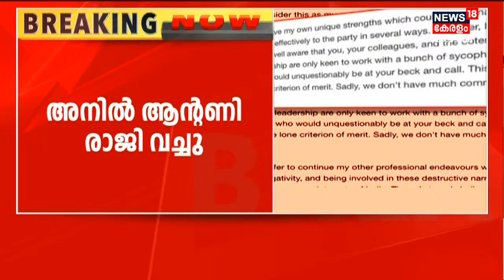"മഹാനായ പിതാവിന്റെ മകനിൽ നിന്ന് ഈ അപരാധം Congress Party പ്രതീക്ഷിച്ചില്ല" ;Rajmohan Unnithan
Anil K Antony Quits Congress: മോദിയെ കുറിച്ചുള്ള BBC Documentary വിവാദത്തിൽ വ്യത്യസ്ത നിലപാട് രേഖപ്പെടുത്തിയതിന് പിന്നാലെ രൂക്ഷ വിമർശനങ്ങള്‍ നേരിട്ട മുതിർന്ന Congress നേതാവ് A K Antonyയുടെ മകൻ Anil K Antony കോൺഗ്രസിലെ പദവികളെല്ലാം രാജിവെച്ചു. രാജിയിൽ രൂക്ഷ വിമർശനം ഉന്നയിച്ചിരിക്കുകയാണ് Rajmohan Unnithan. KPCC Digital Media Cell Convener സ്ഥാനത്തു നിന്നും AICC Social Media, Digital Communication Cellൽ നിന്നുമാണ് രാജിവെച്ചത്.